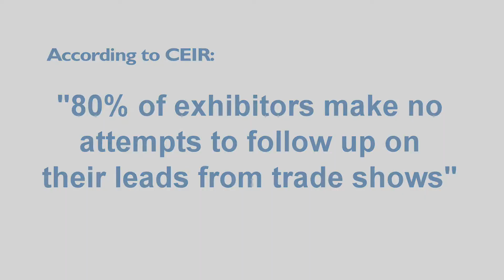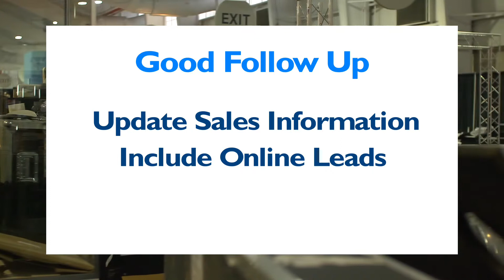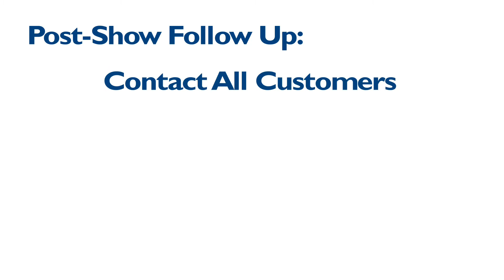Exhibitions Made Easy - Part 5 (by Reed Exhibitions)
Follow Up -- This last video in our series offers some of the suggested actions to take to ensure effective follow-up with potential customers you've met at the show.